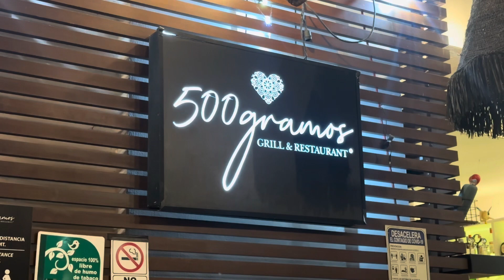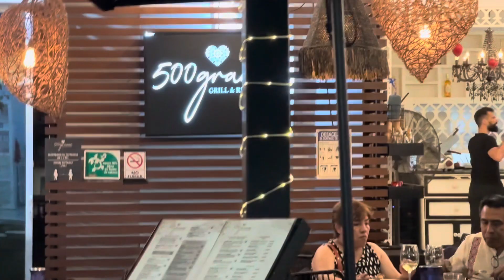Dinner at 500 Gramos Grill in Playa Del Carmen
The 500 Gramos Grill in Playa Del Carmen was a bit of a hidden gem. We hadn’t heard of it before but the ratings on Travelocity were really good. The outdoor patio has a great vibe. The food was delicious on the live music was great. You can find it a little off 5th ave between 34th and 38th. You’ll thank me if you check it out.